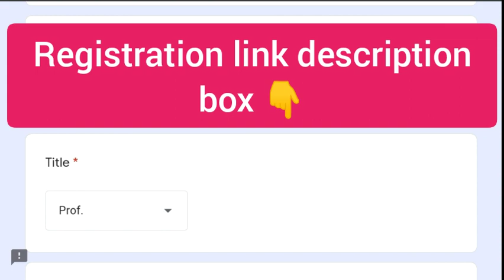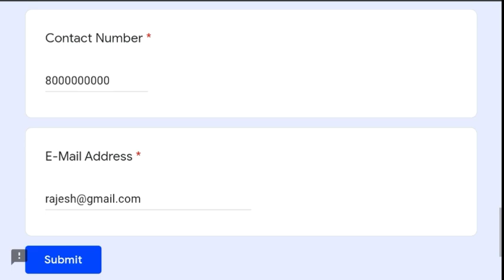INTERNATIONAL WEBINAR l INTERNATIONAL E CONFERENCE l ONLINE CERTIFICATE l COVID-19 AWARENESS WEBINAR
Dear Viewers ,

We are happy to announce that on the occasion of

“World Science Day”

Shree Saurashtra Education Trust, Science College, Junagadh,
Organizes
 International e-Conference on

"CoViD 19: Environmental Perspectives”

 Eminent speakers :

1. Dr. B. Anjan Kumar Prusti
Associate professor & Head
Department of Natural Resource Management and Geo-Informatics,
Khallikot University, Berhampur, Oddisa, India

2. Dr. Sourabh Shrivastava
Post-Doctoral Fallow
University of Aizu
Fukushima,
Japan

⭐Registered participants will be provided E-certificate from the organizers based on their attendance

⭐For the Registration

⭐Click below link to join in Telegram Group for Similar Events Updates

Thank You Again for Watching My Videos And Attempt Quizez and Webinar🌺🌺🌺🌺☺️☺️

Thanking You .!

Mahatma Gandhi Quiz Competition with Certificate free,
E Quiz Competition,
Coursera Certificate ,
Microsoft Office Quiz,
International Certificate Quiz ,
National Level Certificate Quiz,
E Quiz ,
Free Certificate,
Online Quiz,
E Certificate ,
Pay Certificate Quiz,
Pay Certificate online Quiz ,
Koi Certificate ,
Koi Certificate Covid-19 ,
Chris Cert For Yoga,
Koi Certificate yoga Day ,
International Certificate ,
E Quiz ,
MyGovCertificate ,
Udamy Certificate ,
Free Courses ,
Online Courses,
Covid-19 Awareness ,
Science Quiz
Science Tech ,
Education Quiz,
FDP,